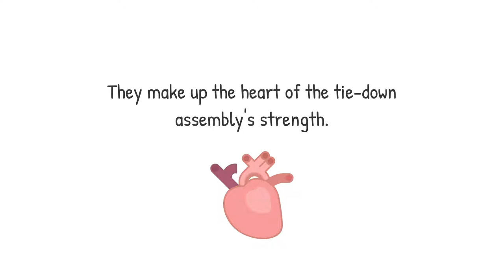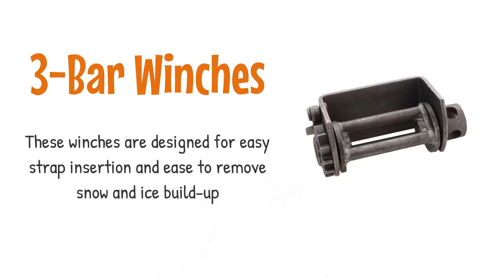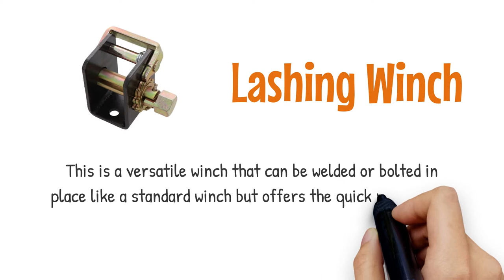Kinedyne Winches 101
Winches 101 is part of our 101 Cargo Securement Education Videos created by Kinedyne LLC. Kinedyne's Education Series, is a program that is designed to bring the most up-to-date information on load securement regulations.

Kinedyne does not have knowledge of all the facts and circumstances about the viewer’s business operations or securement needs. Accordingly, the materials and instructions provided in this training session are not tailored to the specific needs of those viewing the presentation. Kinedyne assumes no legal responsibility for the information or materials provided or the way in which the information or materials provided or the way in which the information is applied and/or used following the session.

IN NO EVENT SHALL KINEDYNE BE LIABLE FOR ANY ACTUAL, SPECIAL INDIRECT, CONSEQUENTIAL, INCIDENTAL OR PUNITIVE DAMAGES OF ANY KIND (INCLUDING BUT NOT LIMITED TO ANY DAMAGES FOR PERSONAL INJURY, LOSS OF USE, REVENUE OR PROFITS, INVENTORY OR USE CHARGES, COST OF CAPITAL OR CLAIMS OF CUSTOMERS) INCURRED BY VIEWERS OF THIS PRESENTATION OR ANY THIRD PARTY.

Conforming to good safety practices is the responsibility of the owner/user and its operating personnel. Kinedyne has no direct involvement or control over the owner's or user's use, operation or application of load securement materials. It is the responsibility of the owner/user to establish programs to train and designate operators and to train and designate inspection and maintenance personnel in accordance with all applicable standards, regulations, and laws.